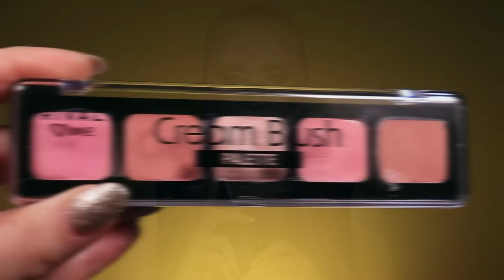ФАВОРИТЫ 2023! Бюджетная косметика! Часть 2. Что брать? ТОП! Мейбелин, Лореаль, Эльф, Никс и тд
Доброе утро!
И мы продолжаем с фаворитами 2023

0:00 Начало
0:44 Базы под макияж
02:13 Тональные основы
08:10 Консилер
09:30 Кремовый скульптор/бронзер
12:16 Кремовые Румяна
16:40 Кремовые хайлайтеры
18:30 Пудры
21:28 Румяна
24:27 Брови
27:46 Кремовые/жидкие тени
33:13 Однушки теней
34:37 Карандаши для глаз
35:17 Лайнеры
35:35 Туши
37:30 Карандаши для губ
39:15 Помады
42:06 Масло/Блеск для губ

Продукты:
artdeco wonder skin primer
l'oreal prime lab 24h pore minimizer

elf halo glow liquid filter
maybelline superstay foundation
maybelline perfector 4 in 1
paese long cover fluid
rimmel long lasting concealer
the saem concealer

PAESE x KRZYSZKOWSKA KISS MY CHEEKS CREMIGER BRONZER  01
elf halo glow contour
nyx wonder stick dual lift
nyx wonder stick blush
lottie london ph blush
rival loves me cream blush palette
colourpop super shock blush
influence beauty universum stick 3-in-1 03
elf halo glow blush
PAESE x KRZYSZKOWSKA KISS MY CHEEKS CREMIGES WANGENROUGE 01
elf halo glow highlighter
lottie london cheeky glow

PAESE LOSES BAMBUSPUDER TRANSPARENT
PAESE PUFF CLOUD AUGENPUDER
rcma makeup translucent powder

Artdeco BLUSHER
revolution highlighter
colourpop harry potter dobby highlighter

revolution brow glue
tibisee bushy brow gel
nyx the brow glue taupe
maybelline tattoo brow gel  blonde
maybelline express brow taupe

lottie london power foil metallic eyeshadow
L'oreal Determination ( Matt )
nyx glow shots liquid eyeshadow
trend it up hero stay eyeshadow
nyx sfx face & body paint sticks
essence blend & line eyeshadow stick
rival de loop metallic eyeshadow stick
maybelline color tattoo eye stix

Glam Shop kredka do oczu
mizon vegan eyeliner
artdeco natural volume mascara
l'oreal telescopic mascara
l'oreal paradise mascara

L'Oreal Paris Color Riche Lip Liner
l'oreal age perfect lip liner
artdeco lip liner

alverde matt lipstick 17
L'oreal Glow Paradise Listick Balm
l'oreal no doubts lipstick
L'oreal Color Riche Intense Volume Matte
elf lip plumping gloss
lov lip maximizer
nyx fat oil
nyx the winx saga beatrix lipgloss